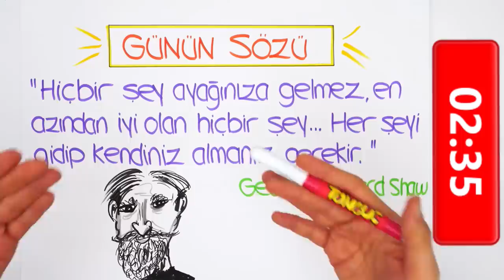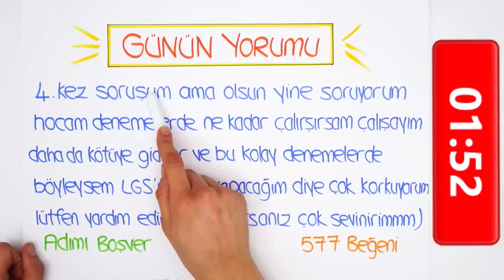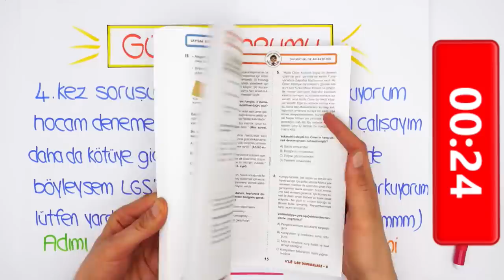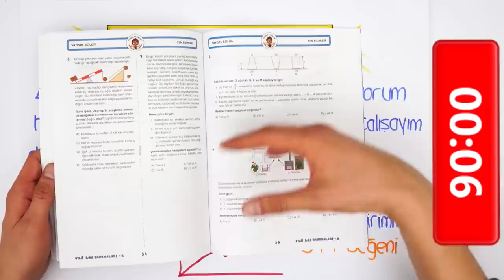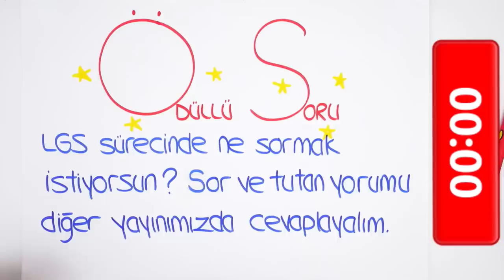LGS'ye Son 109 Gün | Deneme Tavsiyeleri